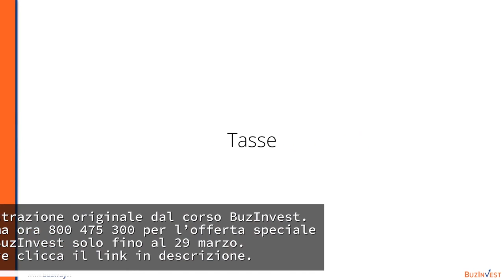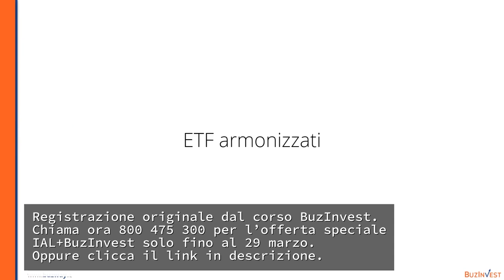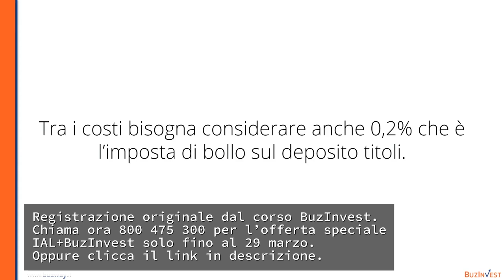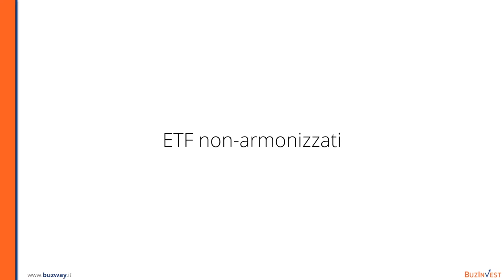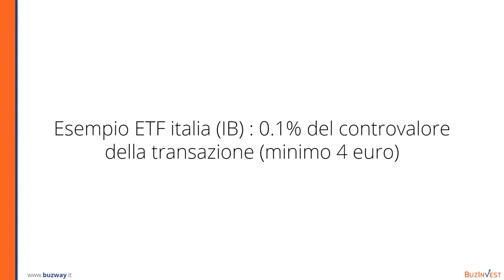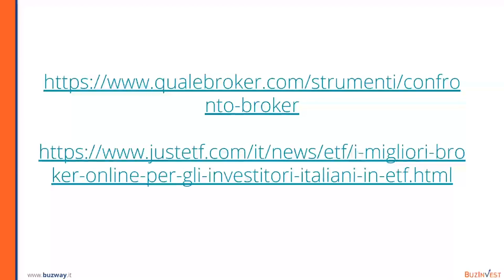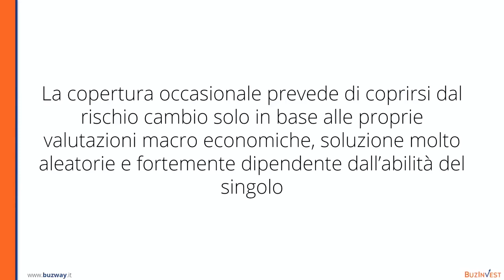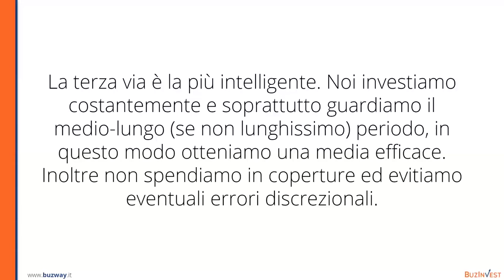Tasse ed ETF: Tutti i casi possibili spiegati!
Vuoi sapere cosa è successo con Unger? Clicca qui Entra nel Circolo dei Lupi e approfitta dell'edizione Limitata fino al 29 Marzo!

Scopri i 5 errori che ti impediscono di avere successo nel trading (e come rimediare grazie ai 5 Pilastri del Trading profittevole)

Trading Scrocchiarello per Principianti - Impara il trading automatico in modo semplice e scrocchiarello

Info:
Numero Verde: 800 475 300